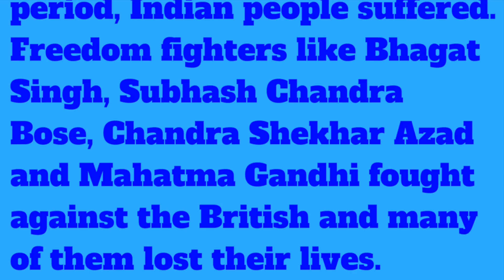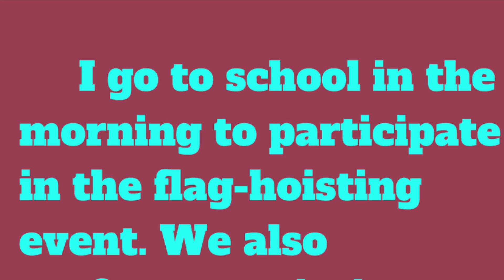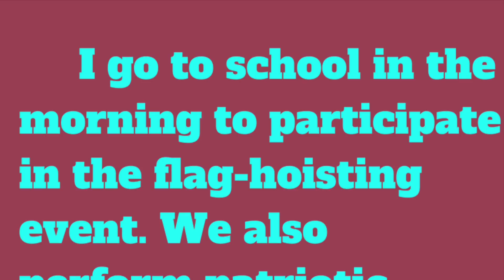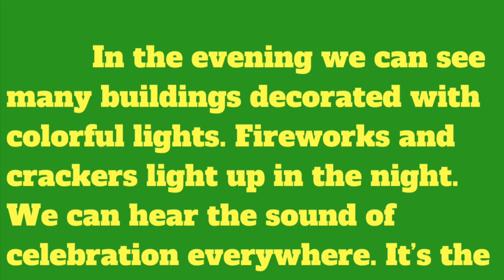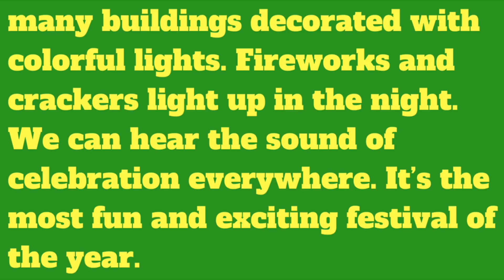independence day speech in English 15 august essay writing about 15th August for students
independence day speech essay in English 15 august in India writing for kids , it's short 15 august speech in English.
15 August is our independent day that we all know, If you have to write an essays on it or give a speech then you should watch this video 2018
there are 6 paragraphs about this topic you can make it short about 10 lines to pandra lines. or in 150 words. best way you can use it for any class.

English and speech videos links